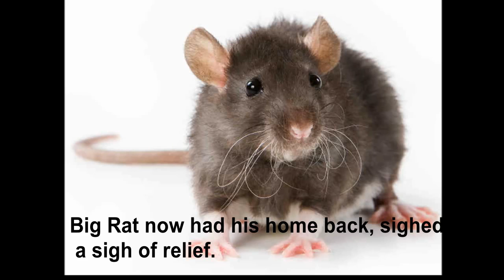Porcupine Seeks Asylum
Asylum Seeker Temporary Leave To Remain
Refugee
Deportation
The Rat and the Porcupine story aims to stimulate conversation about immigration. The way it’s told is for a lasting impact. It brings in common words associated with immigration ie flood and it also portrays the fears of hosts with regards to immigrants (ie fears of taking up our space, fears of immigrants being ungrateful etc). Most African folklore are told in this style to stimulate discourse whether intrinsically or with others. In the end the listener will deduce the moral lesson in the story. In this story, the listener will deduce that it feels good to help those in need and also the listener will deduce that one must show gratitude for all good things that come his way.
Once upon a time  was a Rat.  Among his peers, he was often known as Big Rat. Big Rat considered himself privileged for he owned two homes. He had a burrow in the low lying area near and another built high up on a mound.
He looked up to the sky to see any signs of rain. Up in the sky, Big Rat noticed thick black clouds.
In this area, it often rained for days on end, sometimes flooding the whole area. Big Rat could sense it in the air, this was not another ordinary rain. This was going to be a flood. Big Rat had seen and survived many floods before. The burrow high up on the mound was his safe haven whenever floods came.
So he hurried to his home in the highlands to double-check food stocks. From looking at his stocks, Big Rat could see he needed more food. So back and forth, gathering more food, seeds, succulent stems and leaves and fruit , stocking up in his burrow high up on the mound. When satisfied he had enough stocks, Big Rat rested, looking down in the plain below.
Soon the rains came. It was a downpour.  It lashed and lashed.
From his burrow on the mound, he watched the water level rising and rising. More and more rains fell, destroying everything below. He watched in sadness as homes below were flooded. From the safety of his burrow on the mound, he watched huge trees and logs being carried away by the flood waters.
Suddenly Big Rat heard a cry for help. Rolling and tumbling and being carried away by the violent flood and among the debris was Porcupine.  “Save me please, Help me!” Porcupine cried.
Big Rat felt sorry for him. From the safety of his burrow, Big Rat got a long stick and extended it out for Porcupine to grab. For his dear life, Porcupine grabbed and held onto the stick whilst Big Rat pulled him to the safety of his burrow.
Inside that burrow, Porcupine battered and bruised  went on his knees and thanked Big Rat for saving his life.
“There is enough room and food for the two of us. You are welcome to stay till the flood subsides,” Big Rat said.
Porcupine felt relaxed as the two ate seeds and succulent stems and leaves.
The rains pounded for days on end. And the flood continued to roar and roar.
Inside Big Rat’s burrow, food stocks were now diminishing. Porcupine , without a care in the world, started to  spread out his quills which were as sharp as needles, taking up so much room in that burrow.  Big Rat was now hurdled in a corner, no room for him at all to move around. He couldn’t even get to the remaining stocks of food.
After many moments of hesitation and fear, Big Rat collected his guts.
“I think it’s time you go,” he said.
Porcupine was angry, looked at Big Rat and said, “What! You want me to leave. Are you crazy? Look at the flood outside. There is the door, you leave.”
For the days that followed, the two did not talk to each other.  Porcupine ate all the remaining food and Big Rat survived on crumbs.
Outside, the flood water started to subside. Birds started to sing. Life was returning to normal. Without even a goodbye, Porcupine left the burrow. Big Rat felt a sigh of relief. He now had his home all to himself.
Useful organisations:
Refugee Council
Home Office
Asylum Aid
Refugee and Migrant Justice
United Nations High Commission for Refugees
Citizens Advice
Refugee Action
Amnesty International
Oxfam
Refugee Studies Centre
Prince's Trust